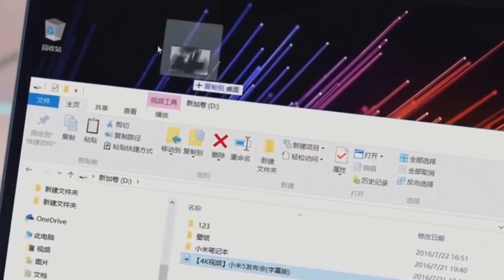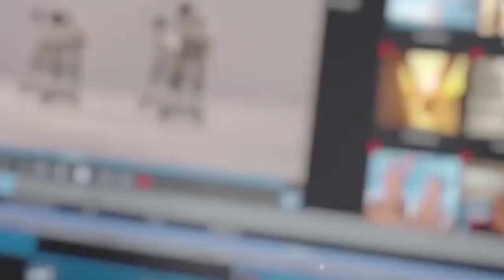Laptop 4G LTE Pertama di Dunia - Xiaomi MI Notebook Air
Xiaomi resmi meluncurkan Mi Notebook Air generasi kedua yang menawarkan desain ramping dan koneksi 4G LTE. Secara desain, Mi Notebook Air generasi kedua tidak banyak mengalami perubahan.